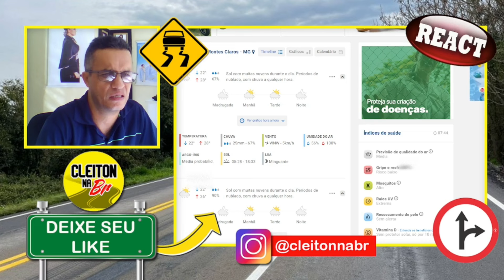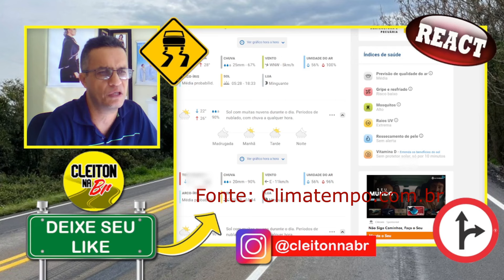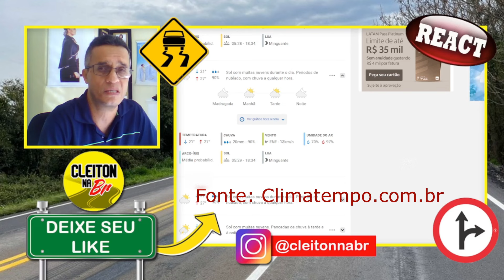TRISTEZA na BR 122 @moraisnabr Viagem de CARRO ao NORDESTE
Vídeo informativo e educativo de DIREÇÃO DEFENSIVA NA RODOVIA noticiando um acidente na br 122 próximo ao entroncamento com a BR 251 próximo a Montes Claros Minas Gerais. Um Honda Civic sentido montes claros rodou na pista  colidiu contra uma carreta que viajava sentido Janaúba MG, todas as vítimas estavam no Honda Civic, uma criança de 6 meses que não resistiu e estava no meio da pista, uma criança de 3 anos que estava na cadeirinha com ferimentos leves e o motorista e a passageira na parte frontal do veículo que tiveram de ser removidos das ferragens, sendo que, a passageira de 22 anos, precisou ser entubada na pista pelas equipes do Samu.
Informações aos motoristas que vão fazer sua primeira viagem de carro ao nordeste ou viagens de carro para o nordeste. Esta rota é bastante utilizada por quem quer desviar da br 251 e 116 na altura de divisa alegre até próximo a Milagres. Temos um vídeo de orientação sobre esta rota a chamada ROTA DO MORAIS.